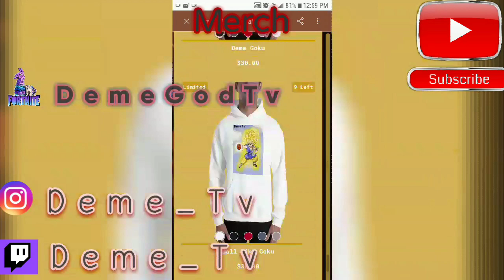Family Basketball Game It Get Intense | 4 v 4 | Downtown South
More merch

Also

Khea miti

J3mob 123